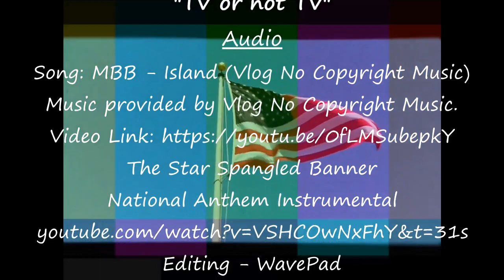TV or not TV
The history of television followed by a list of the greatest television series through the decades beginning with the 1950's through the 2010s.  Also be sure to watch through the end credits this time for an interesting reenactment of how TV channels ended their day back before 24 hour programming.